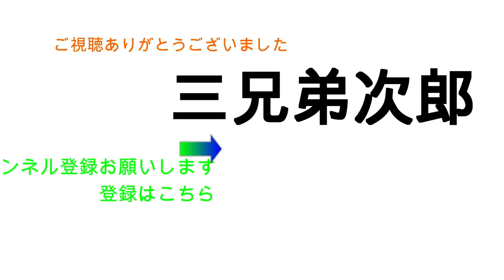【簡単レシピ】小学生でも作れる火を使わない明太子カルボナーラうどん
こんにちは三兄弟次郎です。
子供が休みの時に自分で作って食べれるレシピを紹介します。
火を使わず電子レンジを少し使った料理です。
それは明太子カルボナーラうどん！冷凍うどんを使っているので
非常に簡単で手早く出来る料理です。
小中学生のお子様も楽しんで作れると思います。
凄く美味しいですよ( *´艸｀)

これからも動画アップしていきますので、